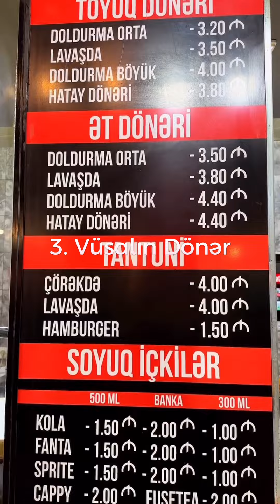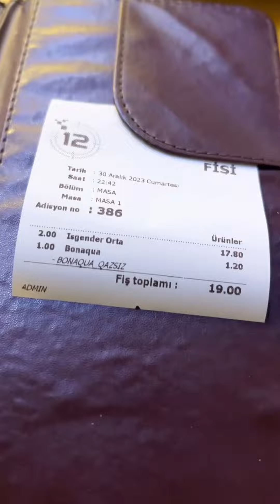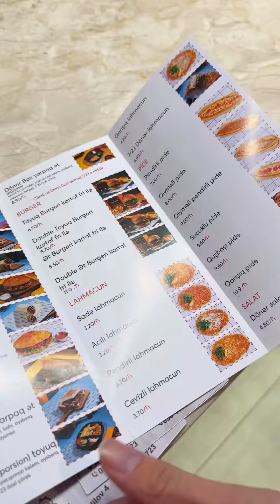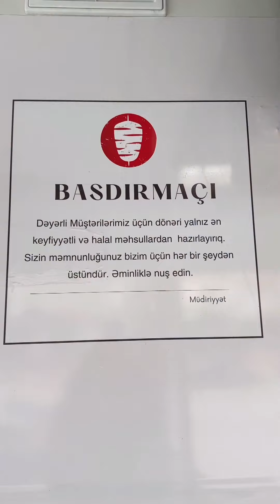10 Ən Yaxşı Dönər Məkanı (Bakıda)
Salamlar.

Bu videoda sizə Bakıda daddığımız ən yaxşı 10 dönər məkanını təqdim edirik. Sizin bəyəndiyiniz dönər məkanları hansılardır rəydə qeyd edə bilərsiniz.

Xoş izləmələr